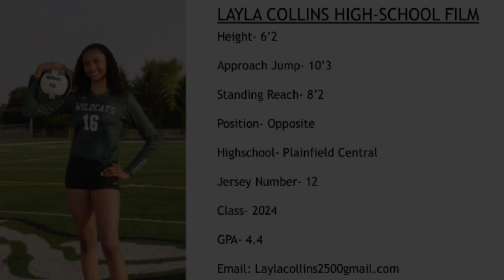Layla Collins High-School Film